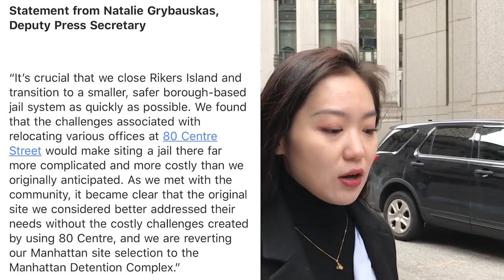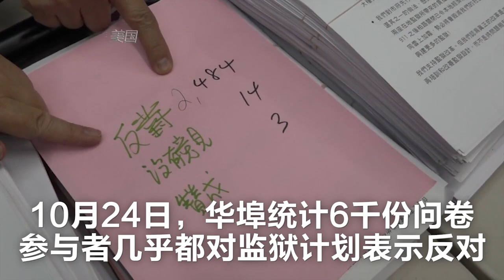NYC Mayor gave in on Chinatown borough-based jail "今晚要失眠!" 纽约华埠监狱有结果了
NYC Mayor's office announced reverting the Manhattan borough-based jail from 80 Center Street to the Manhattan Detention Complex. The Chiantown Community has reached a semi-success.

纽约市长白思豪办公室今天发布消息，撤回在华埠中央街80号兴建社区监狱的计划。这场耗时近4个月的拉锯战，社区赢得第一回合。对于这一结果，华埠社区的民众是否满意呢？